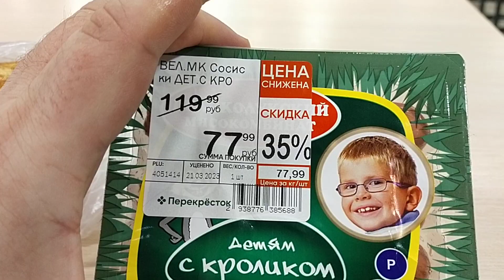Кафе в "Перекрёстке" на Новороссийской улице. Санкт-Петербург